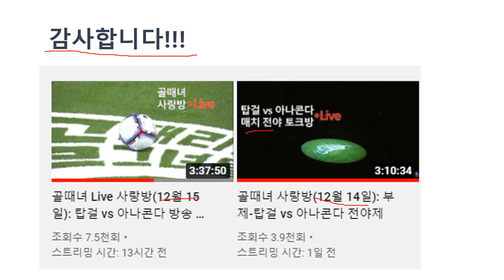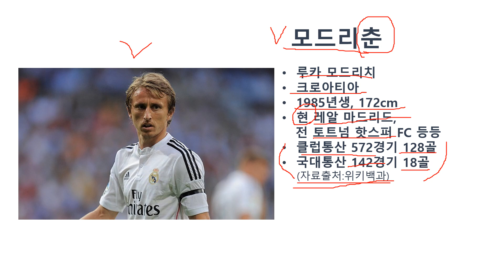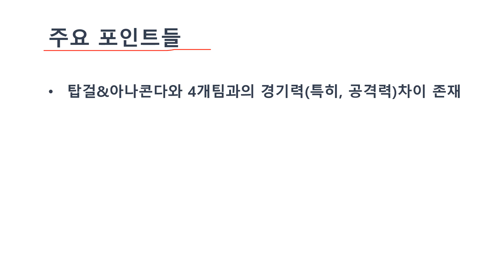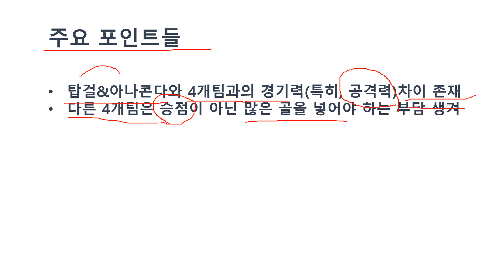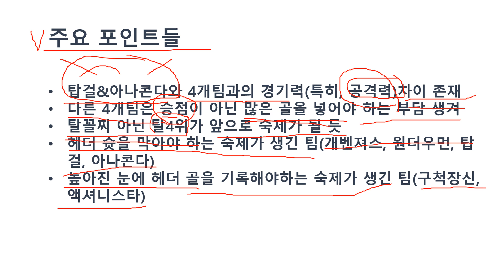[골때리는 그녀들] 아나콘다 vs 탑걸 경기 리뷰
아나콘다와 탑걸 경기를 리뷰하는 영상입니다.
(사진소스: SBS 골 때리는 그녀들 홈페이지, 나무위키, 위키백과, 구글링)